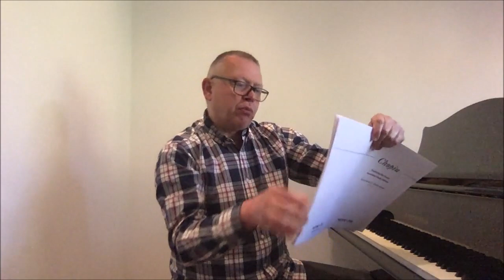Chopin Nocturne in C-Sharp Minor by Graham Fitch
In this video walkthrough of the introduction to Chopin’s Nocturne in C-Sharp Minor, Graham Fitch demonstrates how to ensure that your opening to this popular work engages the listener from the outset.

A detailed walkthrough of the full work featuring numerous videos and worksheets is available on the Online Academy

The walkthrough can also be purchased as a separate annotated study edition